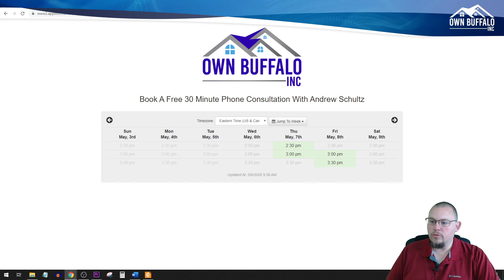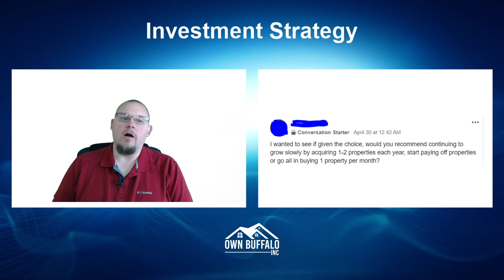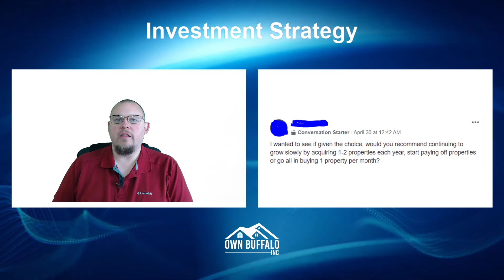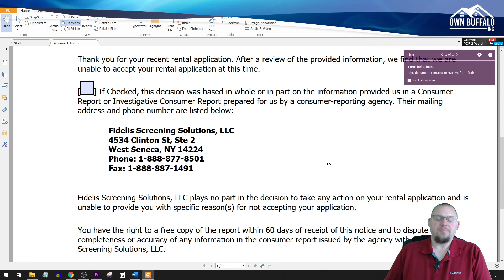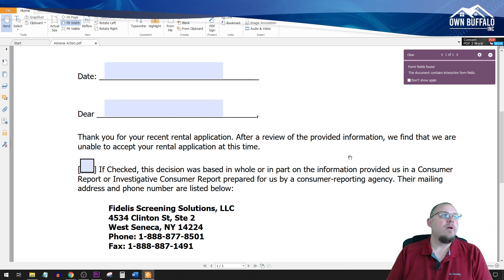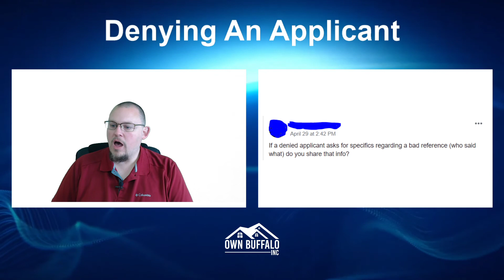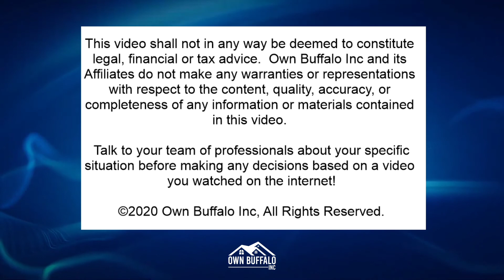Answering Your Property Management & Real Estate Investment Questions - Ask A Property Manager Ep 19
On today's episode of Ask A Property Manager, Andrew discusses your property management and real estate investing questions!

May is here! If you have tenants that have not paid May rent, or still have tenants who haven’t paid April, grab a free 30 minute consultation Andrew will help you review your options and arm you with the knowledge you need to make good decisions right now!